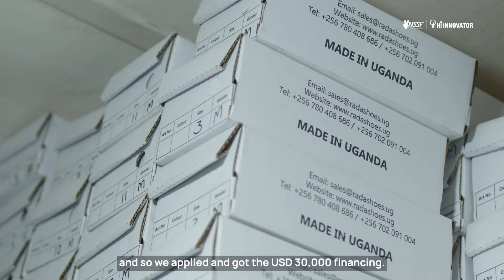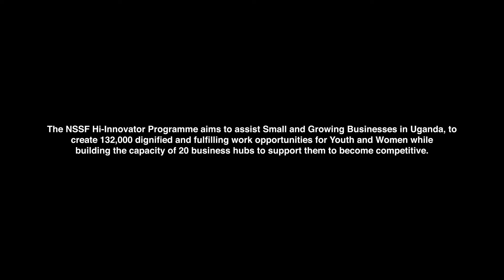Rada Shoes - Inspiring Dreams, One Step at a Time!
Rada Shoes builds a brighter future for East Africa’s children with every step. Backed by NSSF Hi-Innovator’s seed funding, quality, affordable footwear is a reality for many.